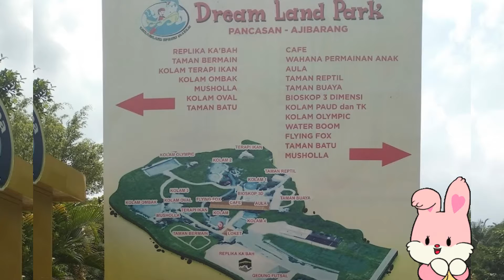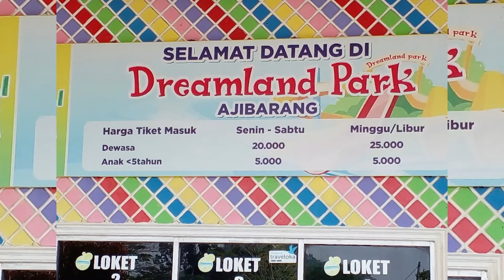Berenang Bareng Bocil lalu Makan Cimplung || DREAMLAND WATERPARK AJIBARANG 2022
Dreamland Ajibarang sendiri merupakan salah satu wahana wisata air yang memiliki konsep alam dan buatan. Perpaduan alam sekitar yang masih asri dan hijau dengan tempat bermain air buatan.